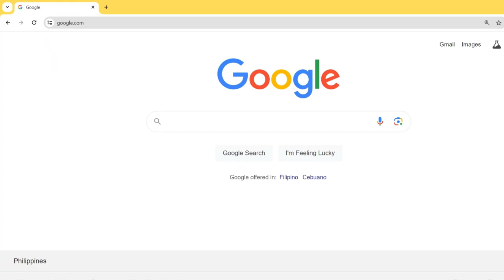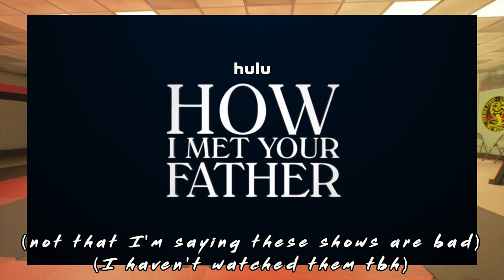Cobra Kai is Really Great!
Despite it being a sequel 34 YEARS after the original The Karate Kid, Cobra Kai found tremendous success and has not fallen victim to Netflix’s cancellation syndrome. So what truly sets Cobra Kai apart from other spin-offs and sequels?

Join me as we list down reasons why Cobra Kai is so GREAT!